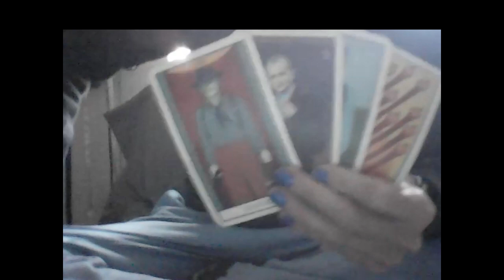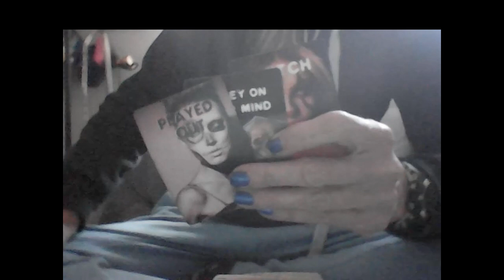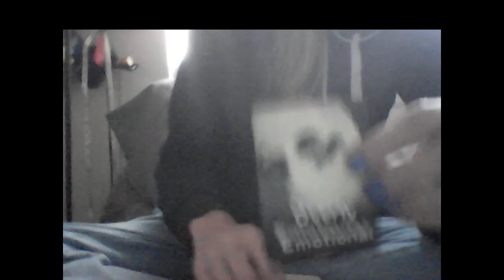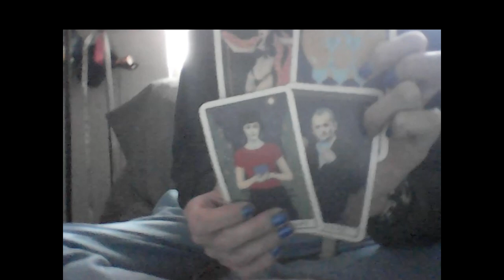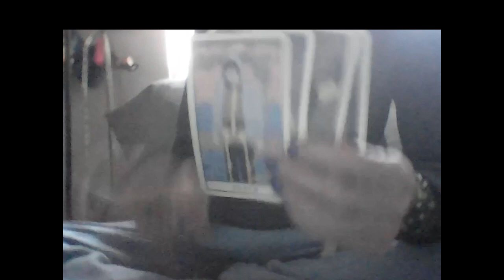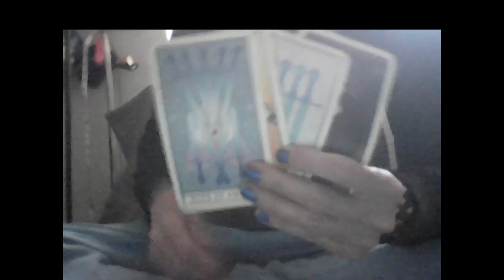KARMIC: WE'RE SECRETLY GLAD YOU CAN'T MAKE THANKSGIVING. EVIL WATER M & LIBRA F